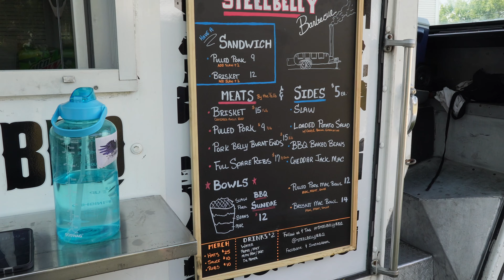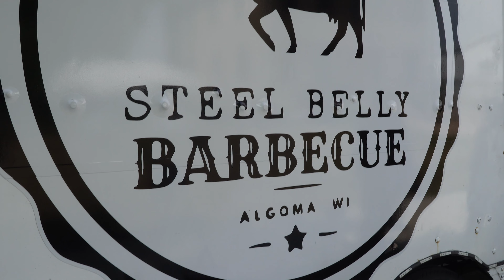Steel Belly Bbq | Best Places to Eat in Wisconsin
Welcome to Taylor Meyer BBQ.
In this video we visit Steel Belly BBQ located just outside of Green Bay Wisconsin.

🚨 Camera cage
🚨 Tri Pod

🚨 Boning Knife
🚨 Brisket Knife
🚨 Cast Iron
🚨 Outdoor burners
🚨 Kosher Salt
🚨 H&B Apron
🚨Ninja Food processer
🚨 Traeger Ironwood 650
🚨 Masterbuilt 800
🚨 Meater Probe
🚨 SNS Deluxe
🚨Hakka Sausage stuffer
🚨 Meat Slicer
🚨 Weber Kettle
🚨 Meat Church Rub